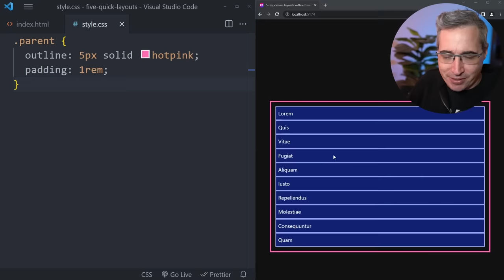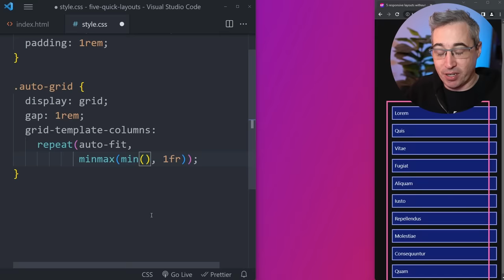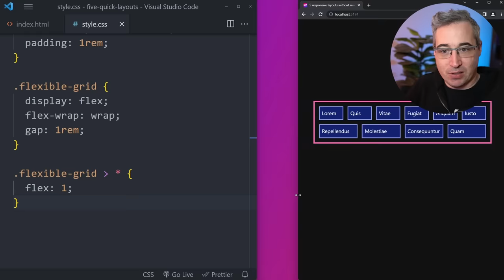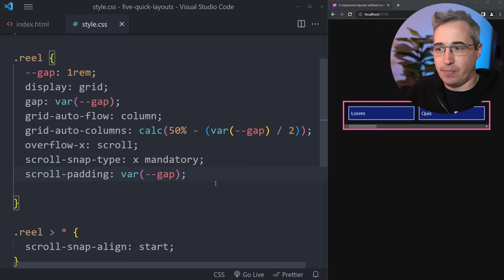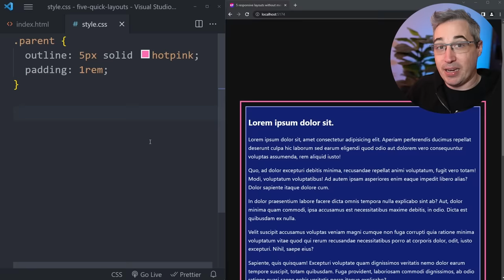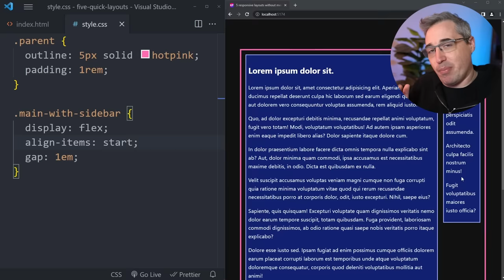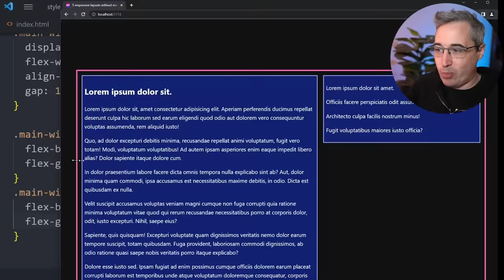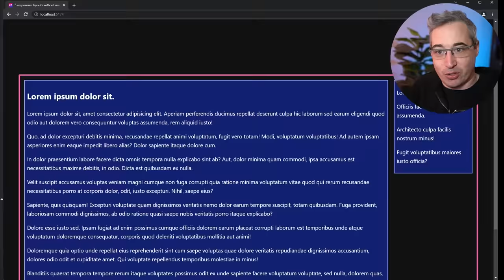Useful & Responsive Layouts, no Media Queries required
Here’s 5 quick responsive layouts that you can use, without any media queries!

There’s nothing wrong with media queries, and we still need them sometimes, but these can be really handy in the right situation!

⌚ Timestamps
00:00 - Introduction
00:13 - The Cluster
01:10 - Nothing wrong with media queries
01:47 - Auto-grid
03:00 - Flexible grid
03:33 - Reel
05:41 - Do you struggle with responsive layouts?
06:12 - Main with sidebar